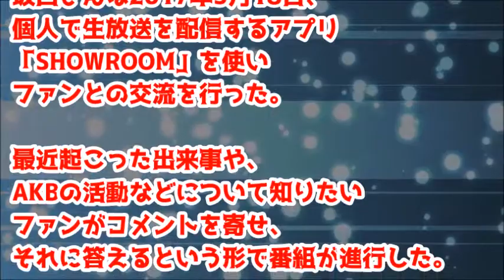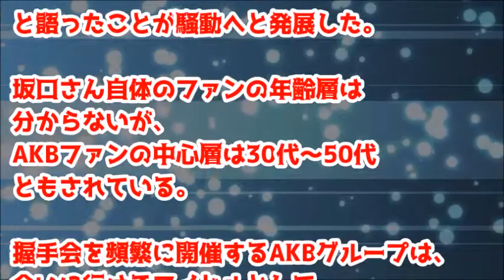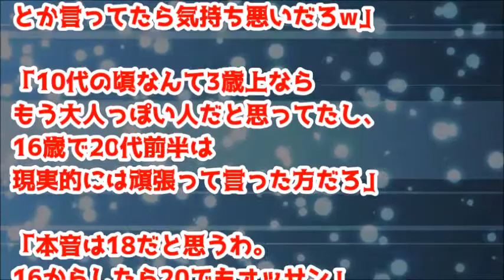AKB坂口 キモオタは来ないで。恋愛対象を発表で炎上。っておじさんのがキモくない？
切り捨てられたオタク　16歳AKB坂口渚沙が明かした「恋愛対象」

「金持ちのファンがいるだけ！」 指原が松井珠理奈をディスる ファンは戦争？